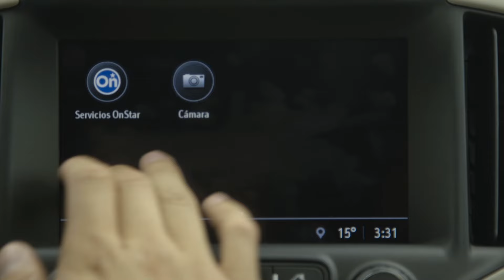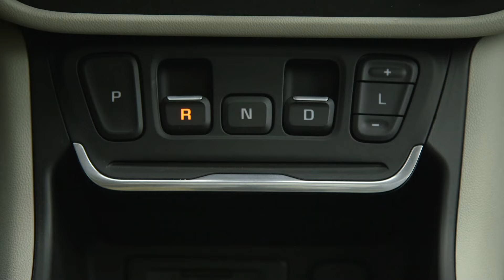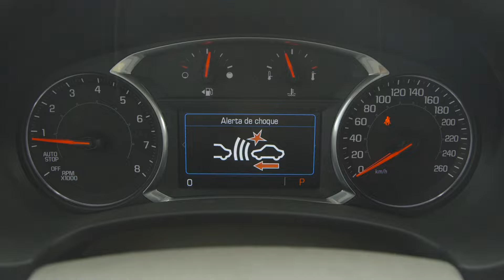GMC Terrain - De esos autos en los que prefiero ser superficial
Precio de modelo en video: $641,900 MXN